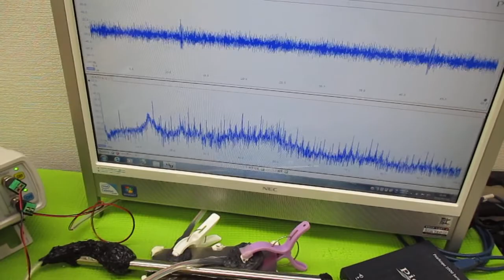超音波制御技術